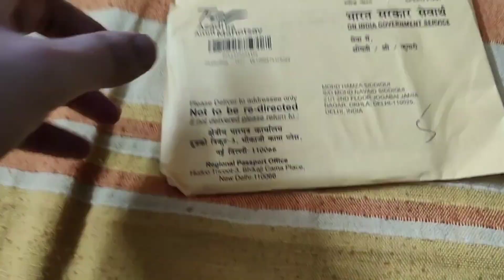Finally passport agye💃💃🌍🌍 market gye 🛍️🛍️.today I made a simple yet tasty dinner😋youtubeviralvideo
routine vlogs!! daily vlogs!! family vlogs